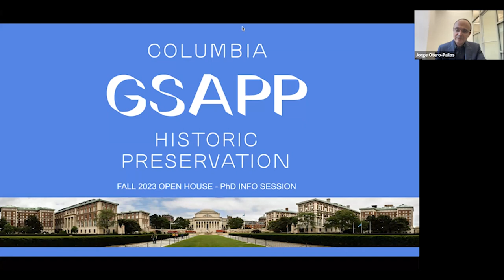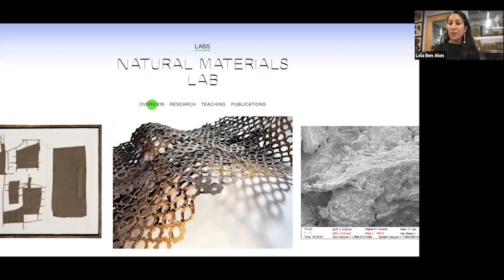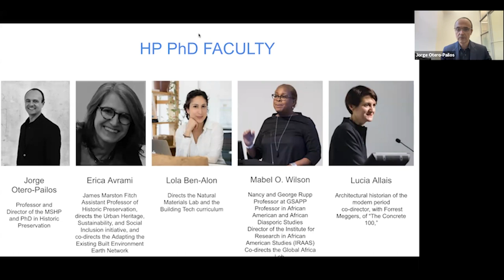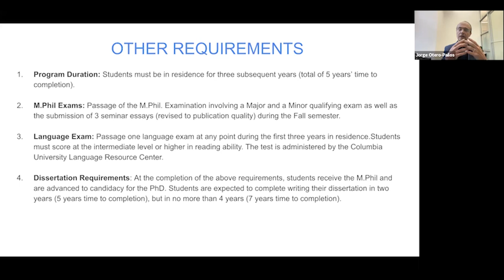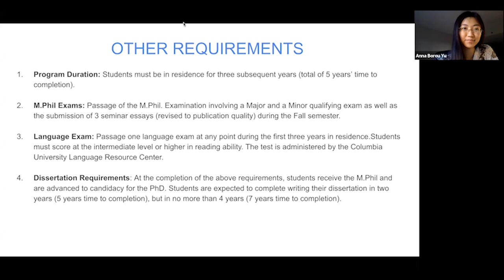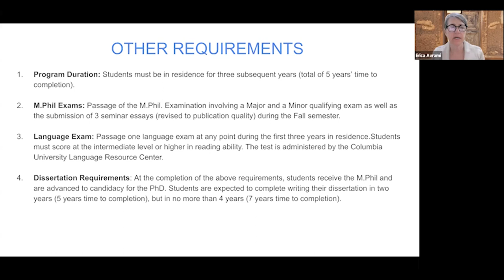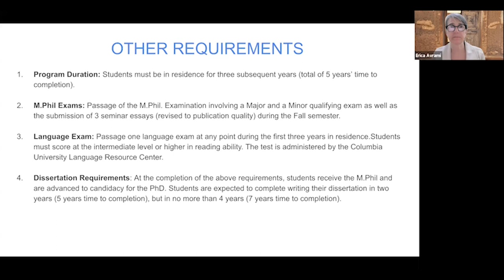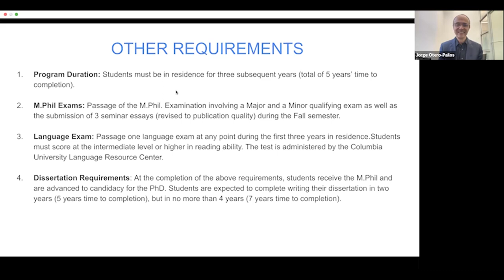Columbia GSAPP Open House: PhD Historical Preservation